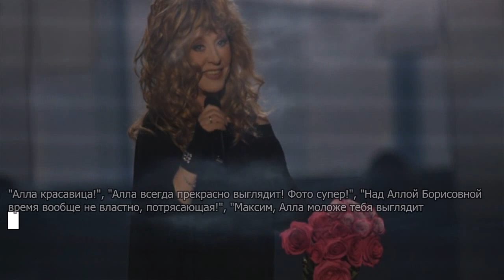Роскошная Пугачева побила бездетную Вайкуле